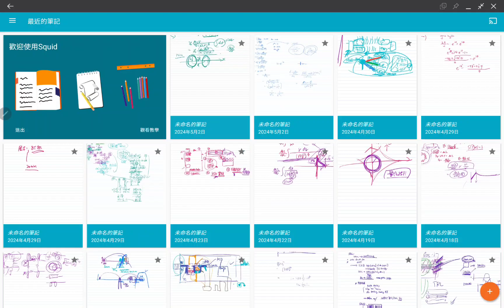電磁學 20240502 向量磁位及必歐沙伐定律計算之應用題